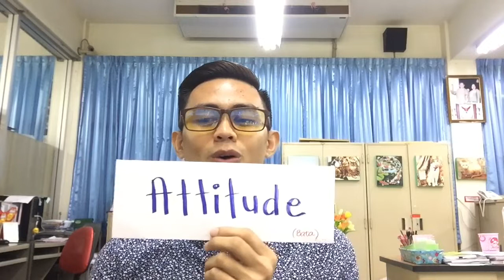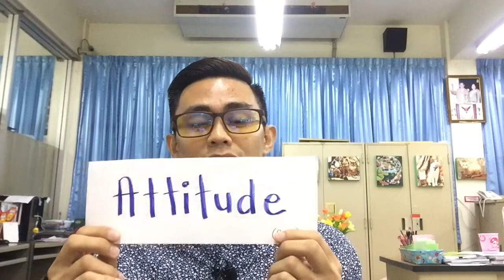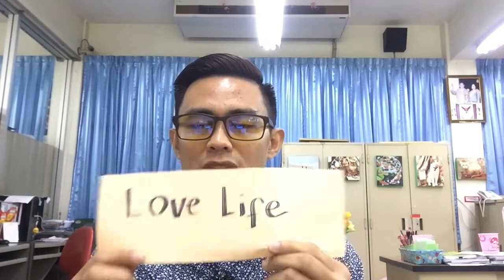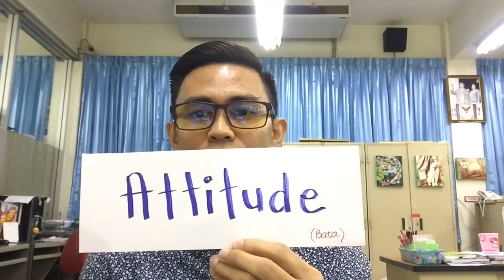FIRST REACTION VIDEO | TEACHERS IN THE PHILIPPINES COMMITTED SUICIDE | VLOG#4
This is my first video reaction regarding the filipino teachers in the Philippines who committed suicide.